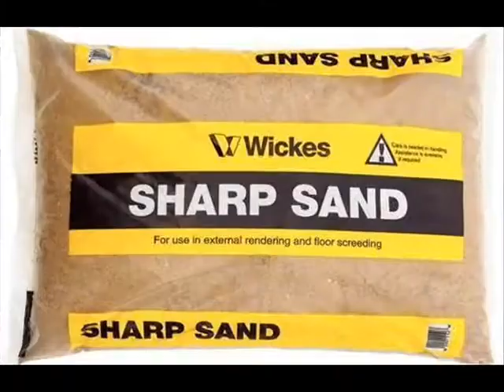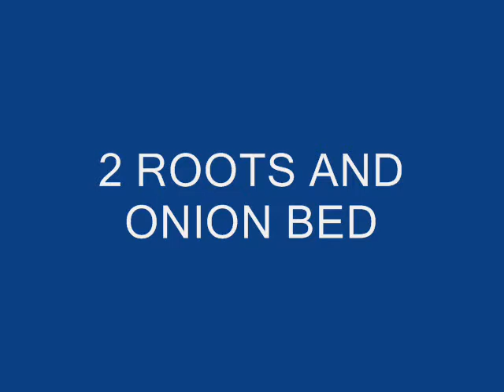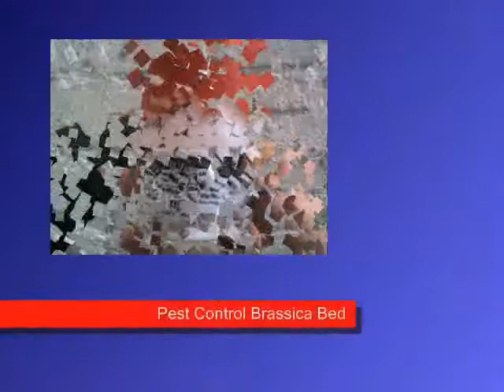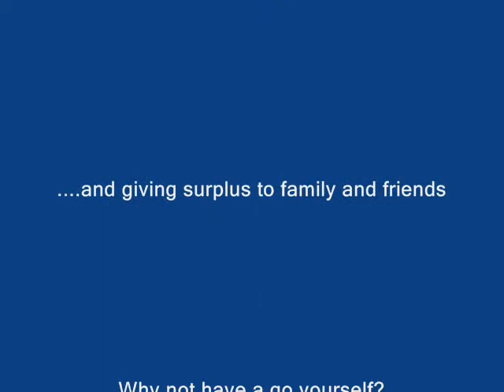Vegetable Patch 2013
How much veg can you grow in a standard terrace house back garden? Apparently rhubarb isn't a fruit it's a vegetable and tomatoes aren't vegetables, they're fruits.